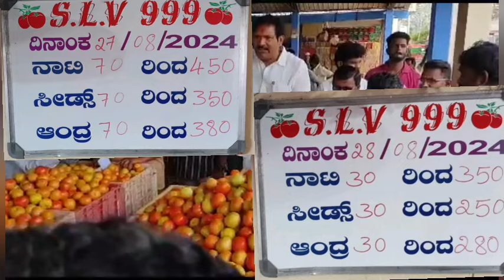August 28, 2024#palamanertomatoratetoday